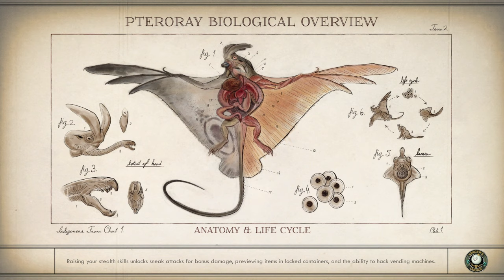The Outer Worlds - Supernova Difficulty 100% Walkthrough 29 (The Commuter)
The Outer Worlds PC - Supernova Difficulty 100% Walkthrough 29 (The Commuter) 2k WQHD 1440p 60FPS

Welcome back everyone to my channel and my 100% walkthrough of The Outer Worlds. This is a comprehensive walkthrough to get all the collectibles in the game, including all the main missions, side missions, all main and optional boss battles and tips and tricks. Please show some love and support by subscribing to my channel, liking these videos and sharing it to your friends. or support by clicking on donate button on my twitch channel Cheers!!!.

My System Config:
Processor : Intel i7 8700k @4.80 GHz
Motherboard : ASUS STRIX Z370-E
RAM : G.Skill RipJaws V DDR4 32GB @3200Mhz
GPU : Zotac GTX 1080ti AMP Extreme
PSU : Corsair HX850 Platinum
Cooler : Corsair H115i
Chassis : Cooler Master Stryker
Keyboard : Logitech G510 Gaming Keyboard
Mouse : Logitech G402S